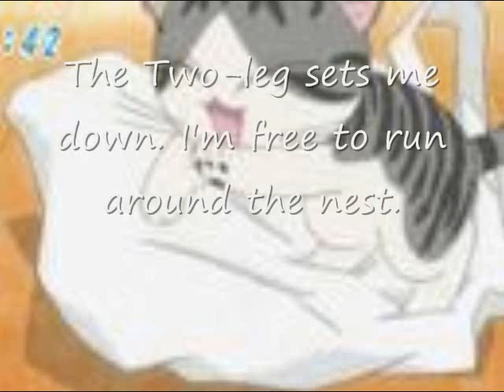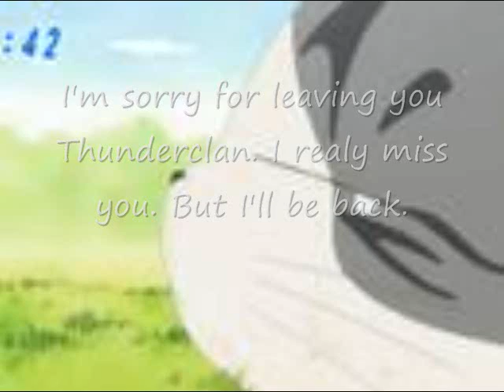Graystripes story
plz watch!